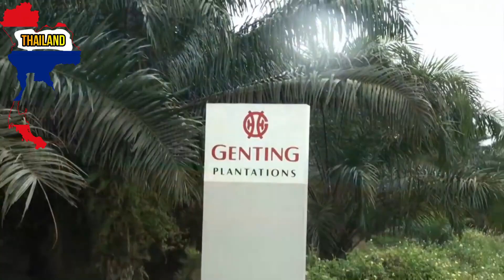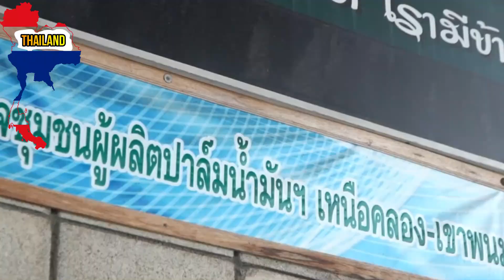MENGINTIP INDUSTRI KELAPA SAWIT THAILAND YANG MULAI MENGGELIAT..!!!